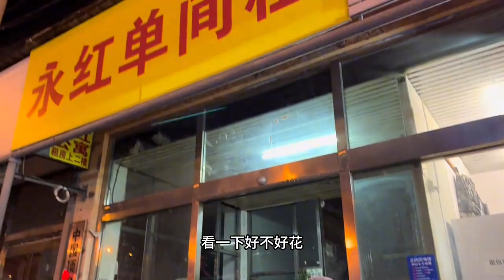朱会飞开车6小时到达北京马驹桥，入住60元挂壁公寓，有点贵！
哈喽  大家好
我是朱会飞
每天给大家分享我的生活日常